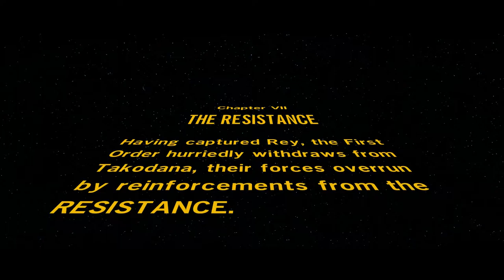Lego Star Wars: The Force Awakens - Episode 9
The plot thickens... after last week's deadly cliffhanger (*cough cough Walking Dead...) Collin and Gabe are back with more Lego Star Wars!

CAST:
Dalton M.
Shoe T.
Mason N.
BJ A.
Brandon A.
Collin Z.